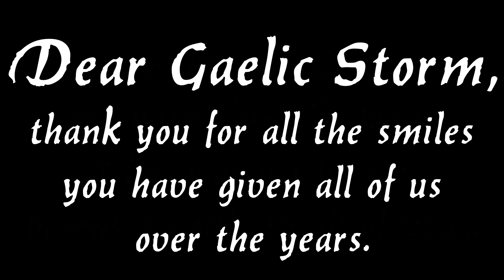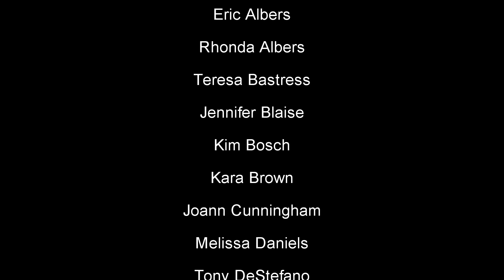BEER SONG - Gaelic Storm Tribute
A tribute to Gaelic Storm and their Beer Song, performed by member of The Storm Chasers, the official Gaelic Storm fan group.